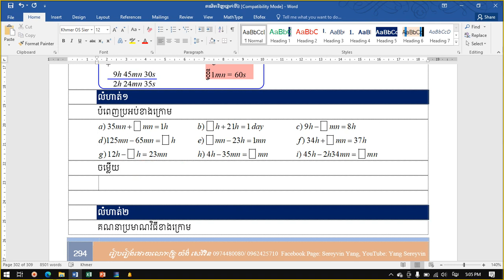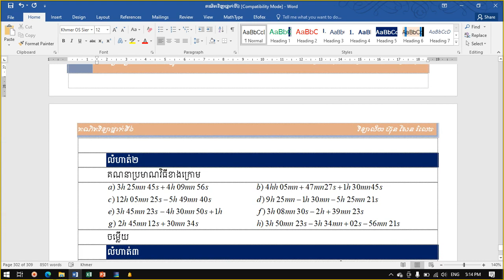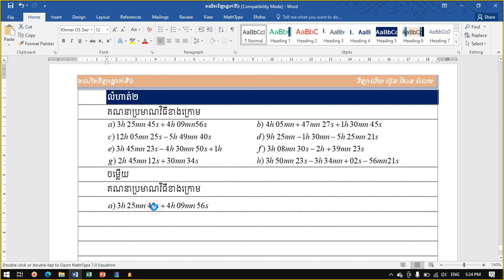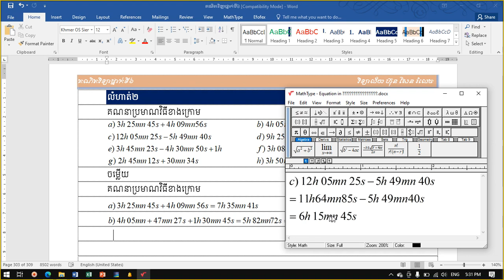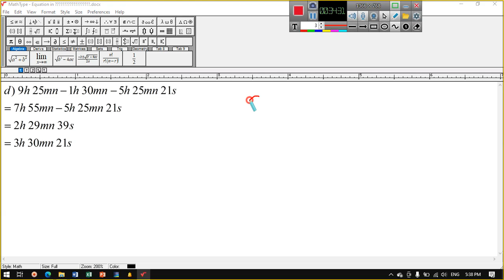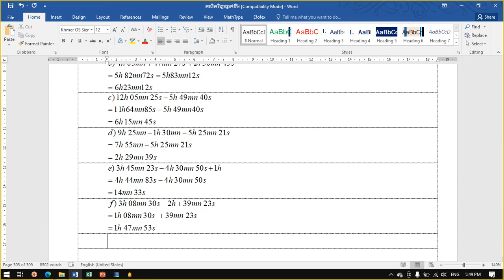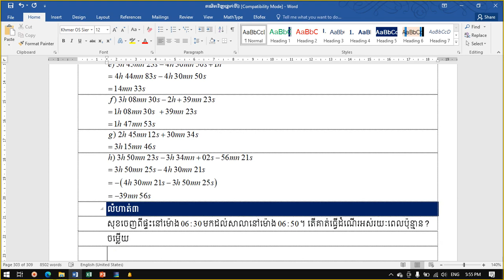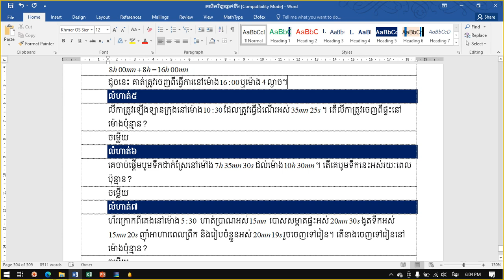១៨៤. គណិតវិទ្យាថ្នាក់ទី៦ ប្រមាណវិធីបូក និងដកពេលវេលា